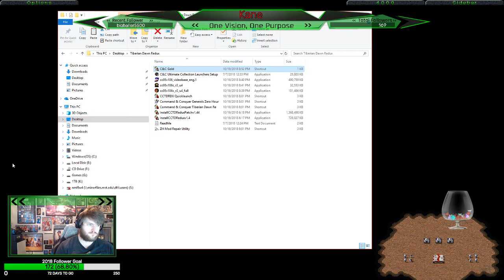Command & Conquer Tiberian Dawn NOD Mission 2 - Invasion Of Egypt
The second mission in the Tiberian Dawn NOD Campaign, Invasion Of Egypt, a part of my playthrough of the Tiberian Saga